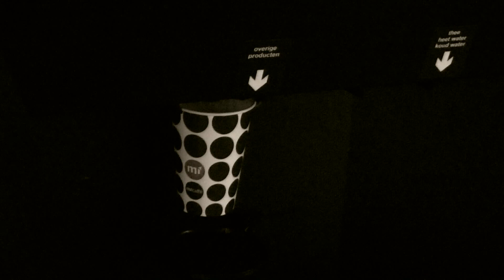Windows Live Messenger 2011 - Official Promo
Windows Live Messenger 2011: The medium of tomorrow

In case you didn't understand what this video is about, it's not a real promo. It's a satirical video made for a college project.

This clip was developed by 4 students from "Hogeschool van Amsterdam (HVA)"